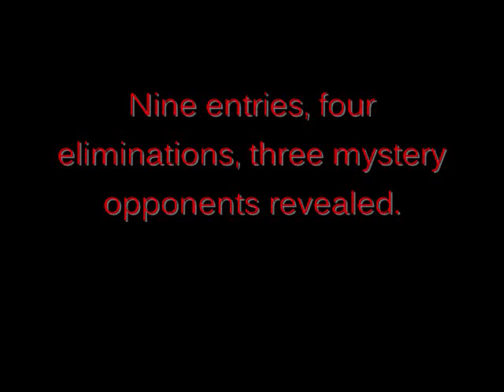Deadliest Fictional Warrior Royal Rumble Episode 1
Celebrating the third anniversary of the show, the DFW Royal Rumble begins!

RULES:

1. There are 30 contestants in total.
2. Contestants #1 and #2 enter immediately.
3. Another contestant enters every two minutes after that until all 30 have entered.
4. The rumble will continue until only one contestant remains alive.

REMEMBER, the first person to correctly predict the winner of the Royal Rumble gets an episode of their choice for season four!